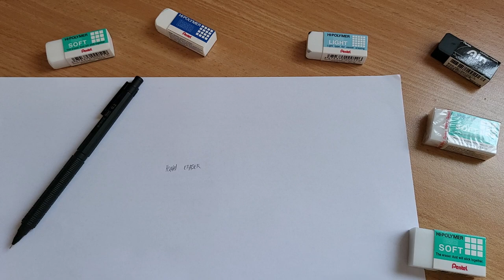Pentel Eraser Hi-Polimer Soft